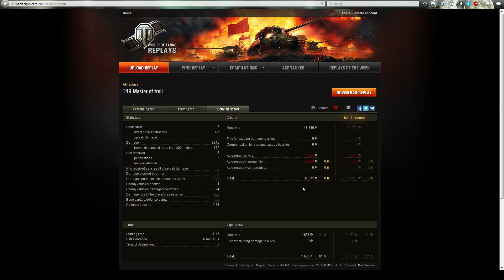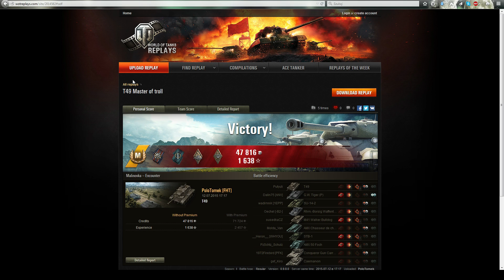ŁOWCY SKARBÓW#288 Polotomek i rewelacyjne losowania dmg na T49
Możliwe, że gdy ja gram swoje bitwy na tym szkraba akurat mi załączają się te "słabsze" losowania stad i ja nie ogarniam tego lighta :)